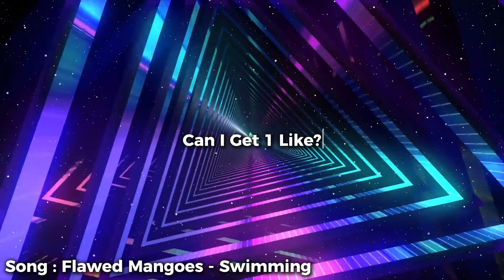AKHIRNYA AKU BISA MEMDAPATKAN PEDANG LEGENDARIS CURSED DUAL KATANA! Blox Fruit GAMEPLAY #28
Hai teman teman trimakasih ya udah nonton

Aku Juga Sering Live Di Tiktok
Facebook : aku tidak punya

Halo, Guys Aku Rizki, dan di sini, kalian akan menemukan segala hal yang berhubungan dengan dunia game! Dari game terbaru hingga game klasik yang tak lekang oleh waktu, channel ini adalah bentuk hiburan yang bisa gua kasih ke kalian.

Komentar dan feedback dari kalian sangat berarti bagi aku, jadi feel free untuk berbagi pendapat atau menyarankan game favorit kalian!

Terima kasih sudah mampir ke channelku, dan selamat menonton!

📅 Jadwal Upload: [setiap hari bakalan aku share di ig jadi pantengin ig aku ya]